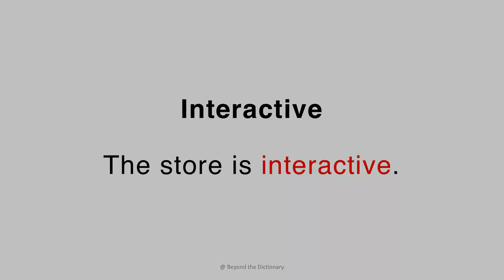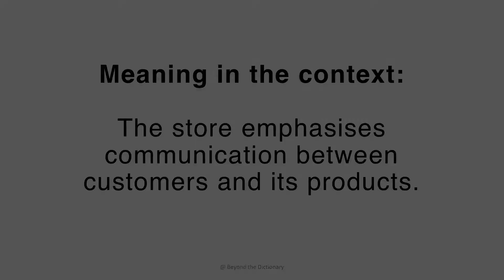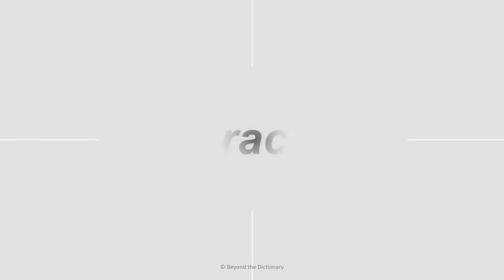[English learning] "Interactive" | Museum Of Ice Cream